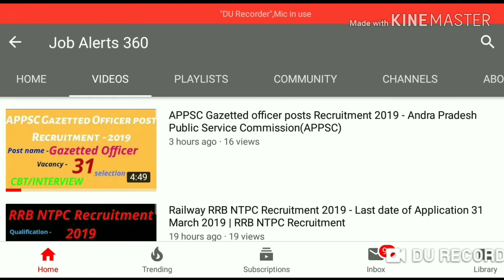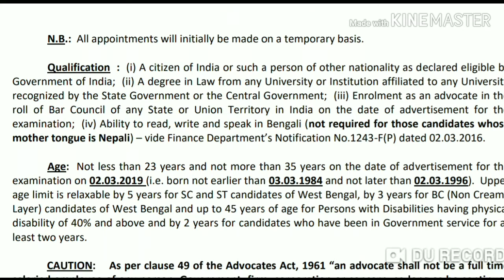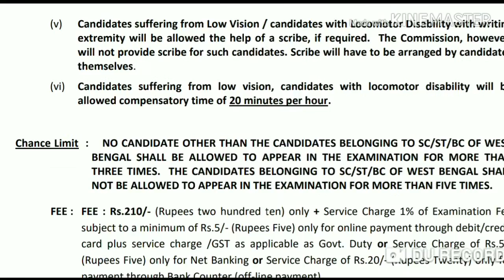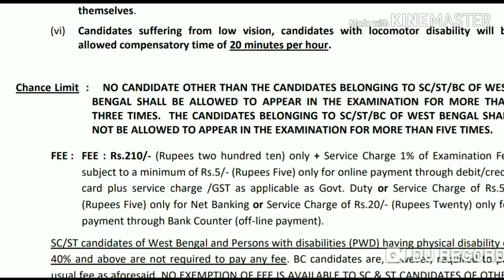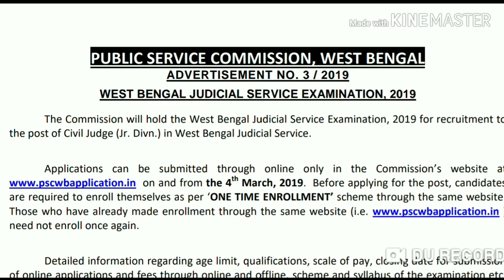West Bengal PSC তে Civil Judge পদে নিয়োগ | (PSCWB)